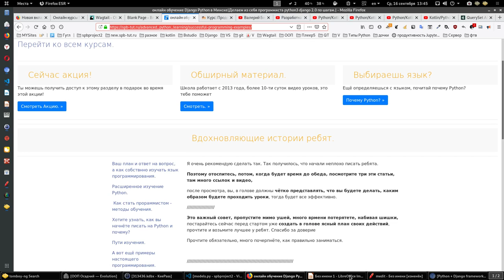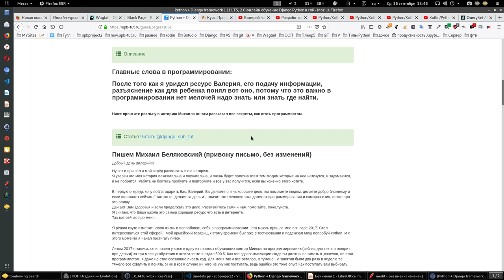Часть 7. Новые курсы программирования python для разработчиков.